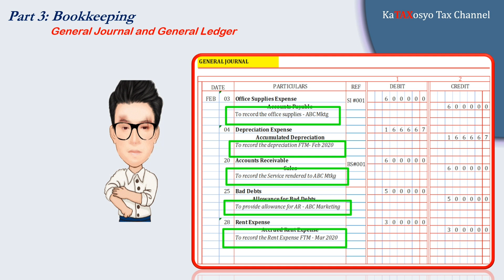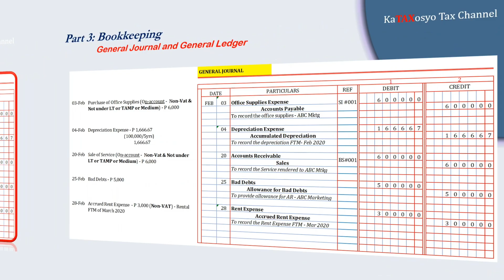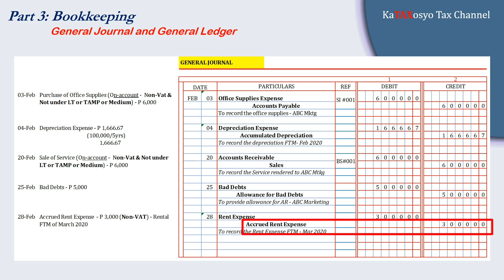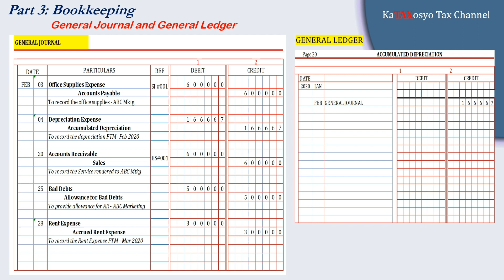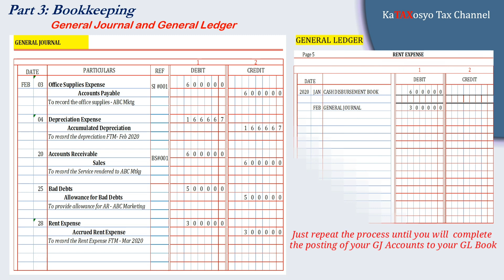[Episode 5] How to use your General Journal and General Ledger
To provide a simple overview of what is General Journal and how accounting transactions are recorded in the books and posted in the General Ledger.